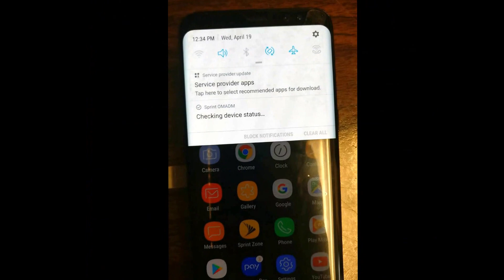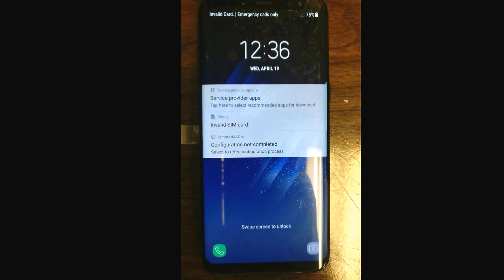Unlock Samsung Galaxy S8 G950U Sprint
First, i will check imei status of this phone to make sure it's clean. I know Samsung Galaxy S8 is very new but you should check imei status because it's important

Second, Galaxy S8 Sprint must be turned on "USB Debugging" and "OEM Unlock" functions and connect cable with laptop/desktop

Third, i recommend a good laptop/desktop with Windows 7 or 10 and it's connected a stable internet, then Teamviewer software should be installed

Finally, Samsung Galaxy S8 is locked by Sprint carrier network and my customer want to use T-Mobile simcard for Galaxy S8 G950U, so we will unlock network for Samsung S8 Sprint.
My information:
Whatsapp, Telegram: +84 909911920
iMessage, Wechat, Viber: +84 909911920